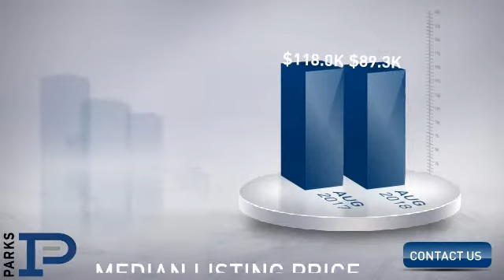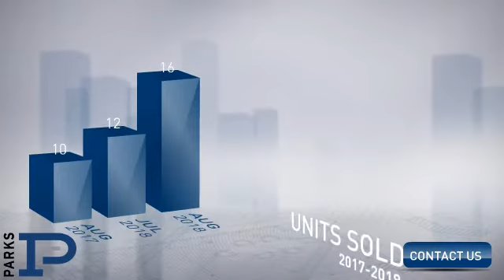East Nashville,TN, Real Estate Market Update from PARKS,September, 2018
PARKS Video Update recapping market activity within East Nashville, TN, during the month of September, 2018